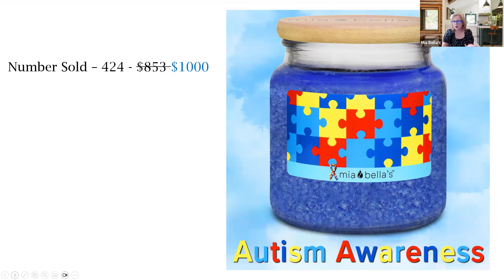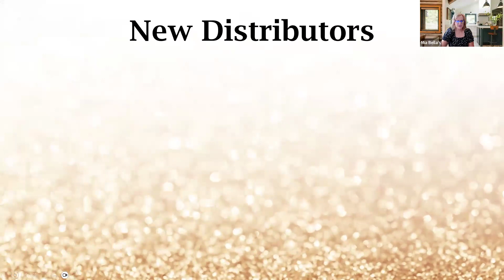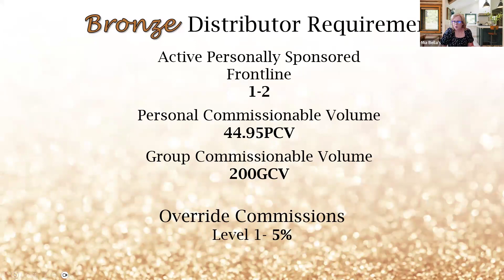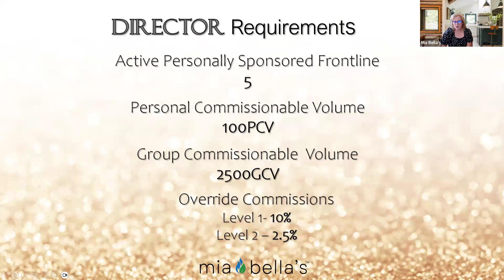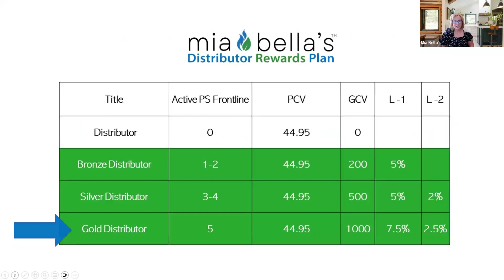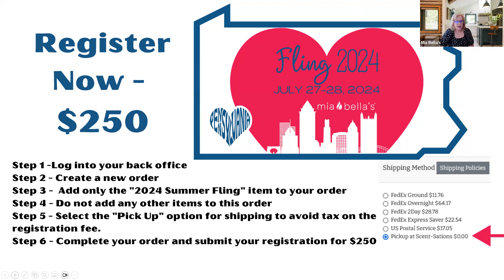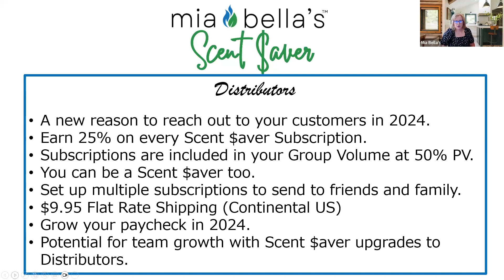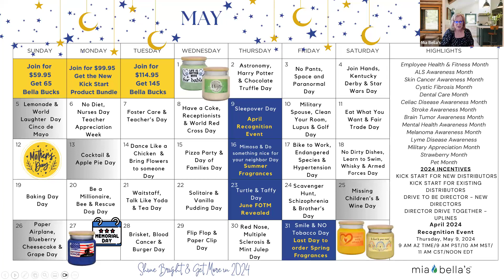APRIL 2024 RECOGNITION EVENT RECORDING